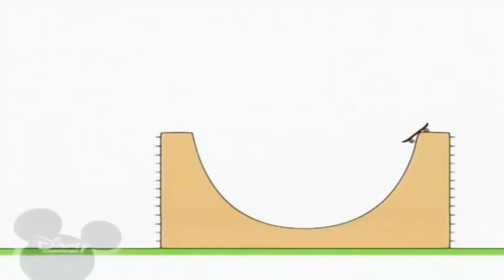10 червня 2021 р.